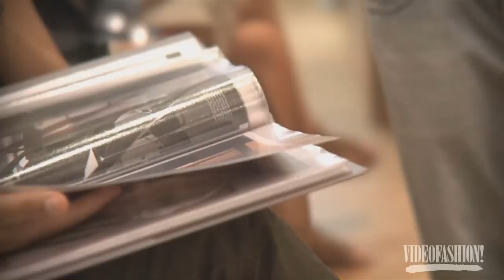UBAH HASSAN | Videofashion's 100 Top Models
Somali-Canadian beauty Ubah Hassan talks to Videofashion about her family, her career, and her breakthrough campaign for Ralph Lauren. Ubah as worked closely with TOMS global charity.